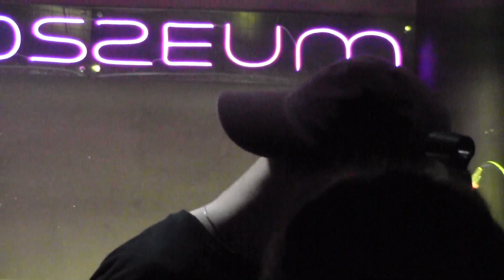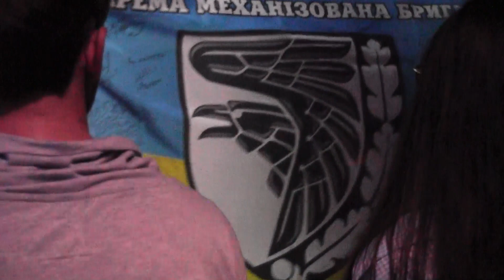"Паліндром".29.09.23.Презентація нового альбому.Рівне, Нічний клуб "Colosseum".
00:00